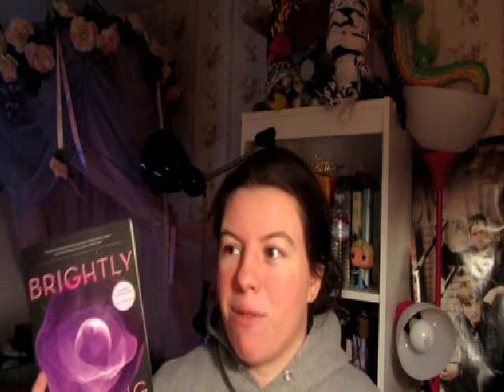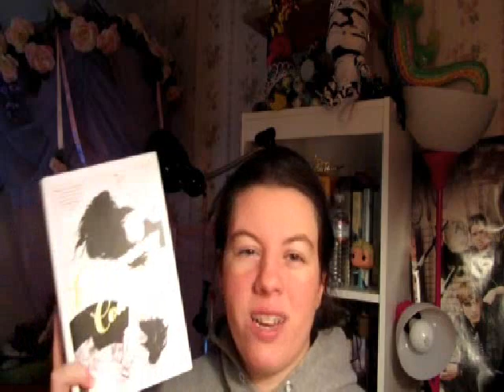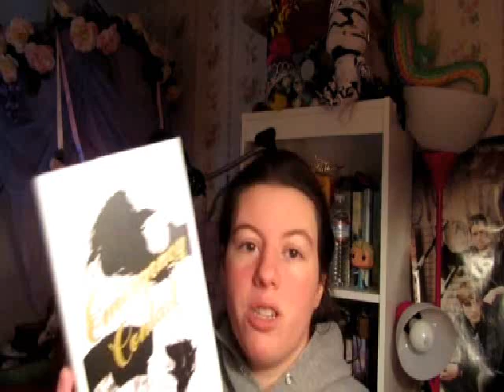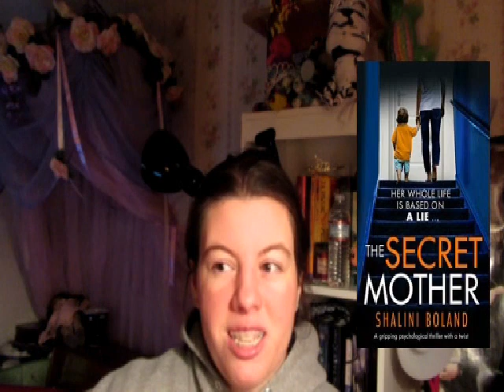Friday Reads 4/20/18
Everything that I have read in the past week and everything that I am currently reading!